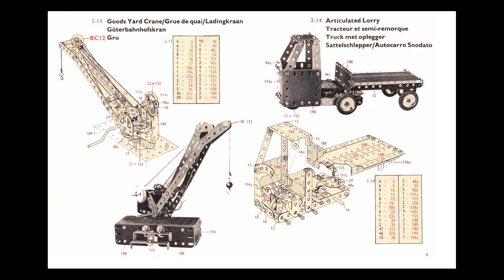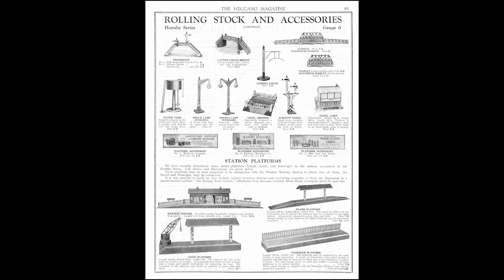A rather fun yard crane, and the Scammel Scrab, or mechanical horse.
Hi folks

This was a difficult choice when it came to whether or not to rewrite the script.

At the time these things were all to much in my day to day thoughts, but after nearly six months or so, things have moved on, as life does.

And the hardest part of life, well for me at least, is not having a plan.  Not knowing what is coming, and what I intend to do. Its that hanging in limbo which at times we all have to do.